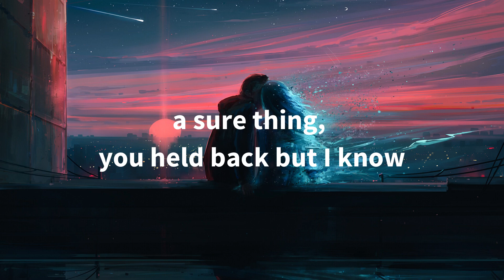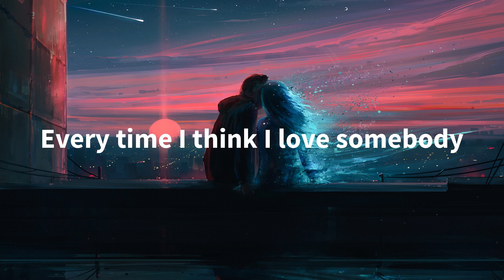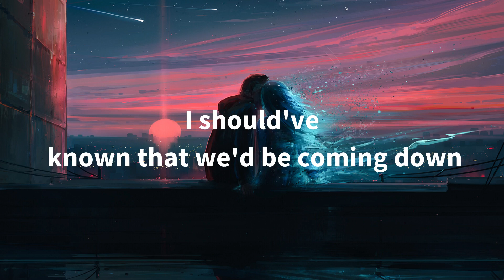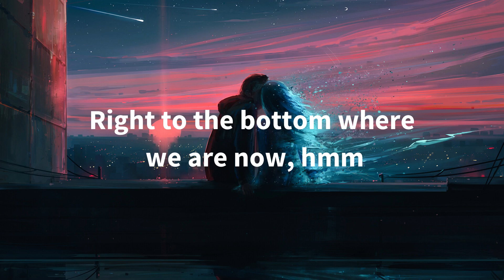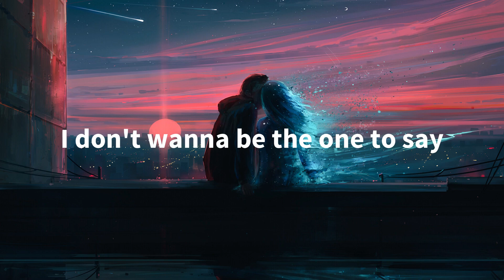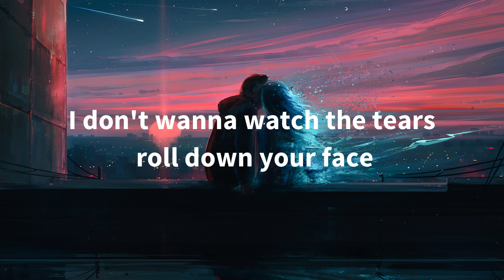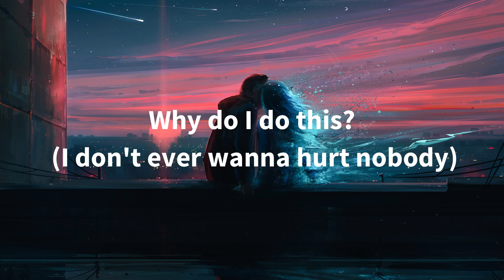Lauv - Love Somebody ( Lyric Video )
Singer - Lauv
Song - Love Somebody

"Love Somebody” off of Lauv's latest EP, Without You is available now